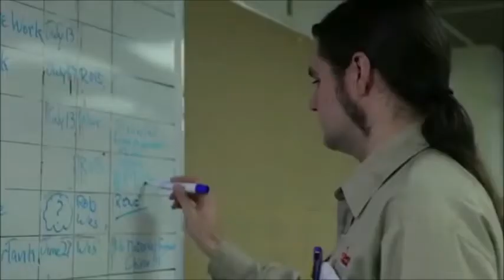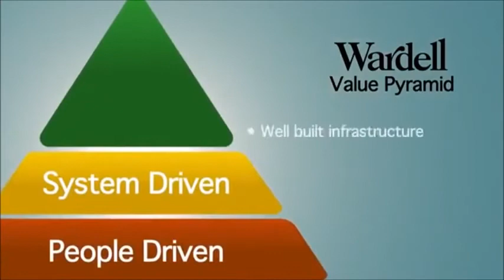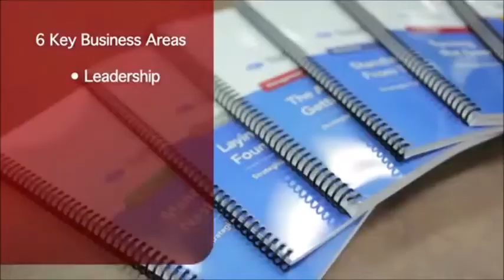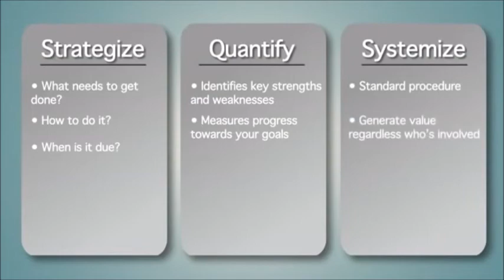Wardell International Overview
Imagine for a moment having the flexibility to create your own hours, work on projects of your choice, take a last-minute holiday if you desire, and still scale and grow your business knowing things will work successfully in your absence.

Take back your time!  Achieve life integration and balance by breaking free from your work with successful processes and systems.

No process, no profits!

Discover how processes and systems directly impact your bottom line.  Uncover how to grow, with support, and guidance learning our Process to Profits (P2P) success formula, part of our Value Program that will give you the business foundation you want to achieve your work-life harmony to live the life you want!

Are you thriving or surviving?  Take our free Business Strength Test

Michelle Ricketts | Cohesion Services powered by Wardell International
Building Strong Businesses, Effectively Showcasing Their Value